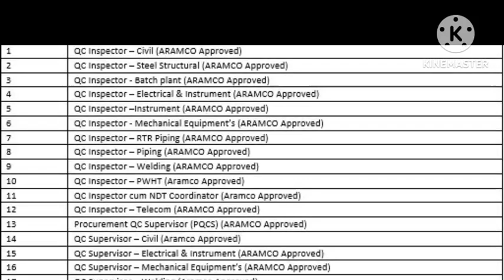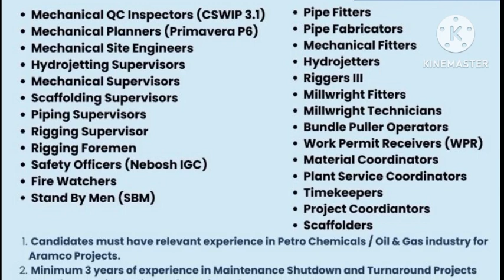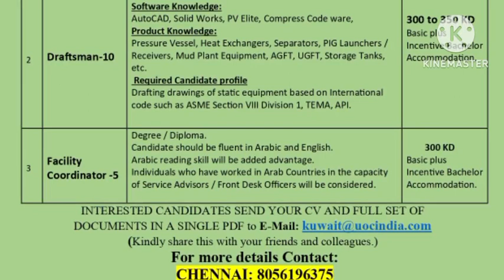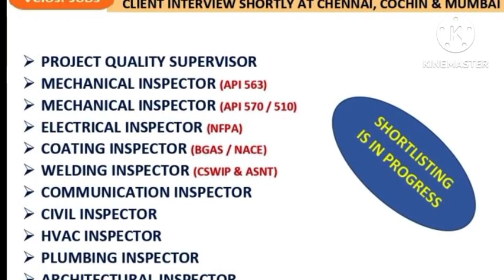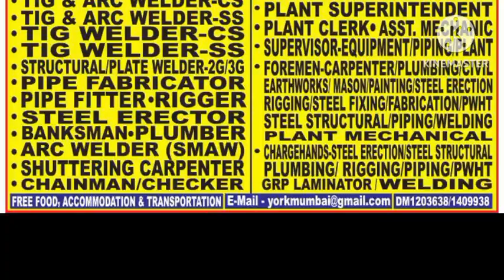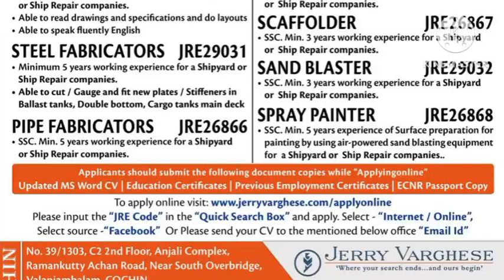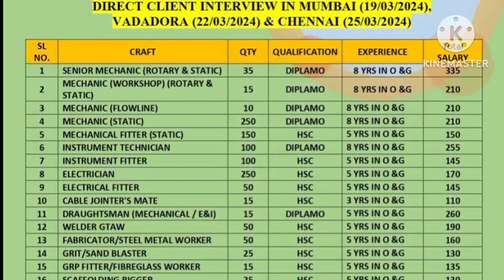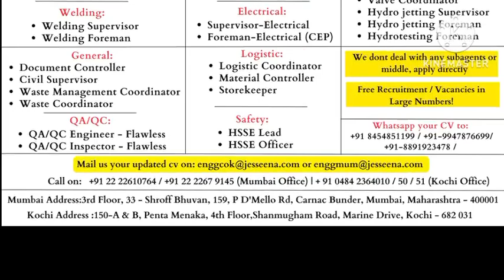Assignment Abroad Times Newspaper | Germany Jobs Vacancy | Urgently Required For Dubai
Whatsapp groups

private job
private jobs
fresher jobs
civil engineering
psu jobs
employment news
sarkari naukri
up jobs
Delhi jobs
Gurgaon jobs
Faridabad jobs
Noida jobs
NAJAFGARH JOBS
BAWANA JOBS
HARYANA JOBS
MANESAR JOBS
PUNEJOBS
BANGLORE JOBS
Bihar job
Rigger job
helepr job
driver job
welder job
painter job
scaffolder job
cleaners job
hospital job
nurse job
operator job
trailers
tailor driver job
Dr job
doctor job
instrument technician job
structure fitter
structure fabricater job
fitter job
Pipe fitter job
plumbers job
electrician Job
ac Technician Job
HVAC job
mechanical fitter
mechanical technician job
engineer job
supervisor job
foreman job
static foreman
Static supervisor
Civil engineer
mechanical Engineer
electrical Engineer
meson job
plaster meson
tils meson
carpenter job
welding Foreman
welding Supervisor